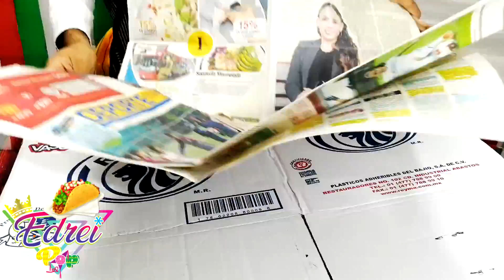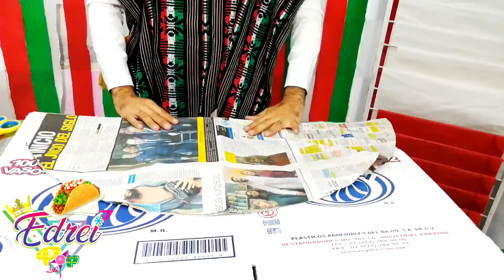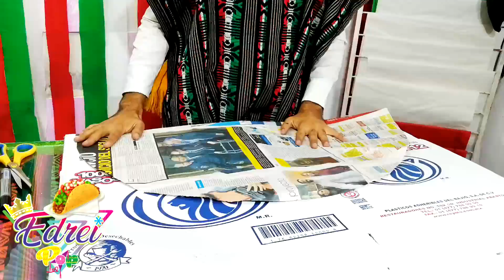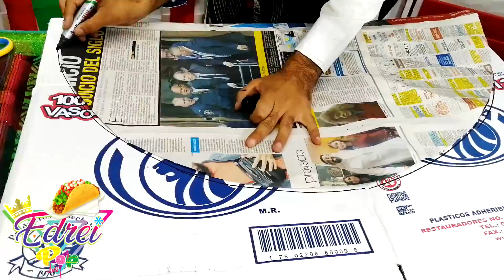Piñata EXPRÉS de TACO Mexicano ( DIY ) EDREI POP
Bienvenido a EDREI Pop, un universo donde coexisten piñatas, estilo y música pop, prepárate para aprender y enterarte de todos los secretos y tips que los demás piñateros no te revelan .